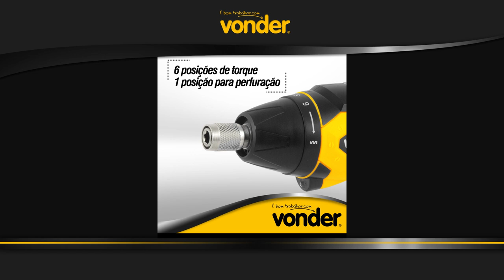Parafusadeira a Bateria PBV 360 VONDER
Conheça a nova Parafusadeira a Bateria PBV 360 da VONDER! Mais praticidade, conforto e agilidade para os seus trabalhos de fixação! Com LED, cabo ajustável, maleta com acessórios e muito mais! Confira!